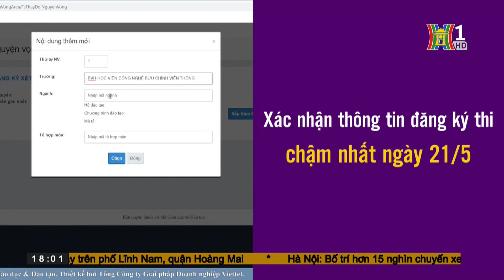Kỳ thi tốt nghiệp THPT Những mốc thời gian cần lưu ý | HANOITV